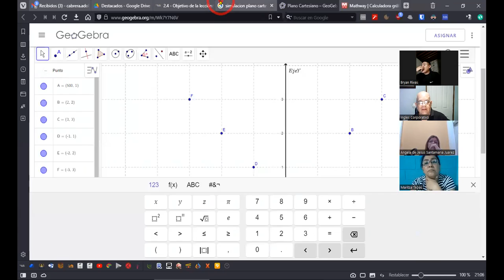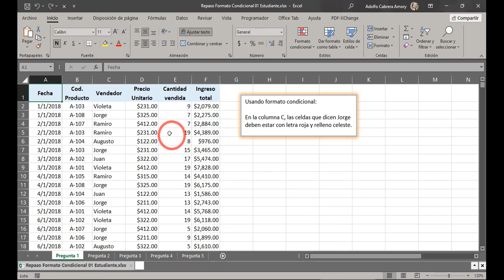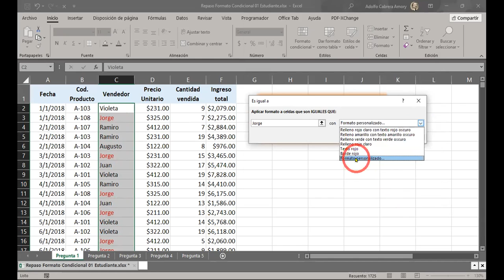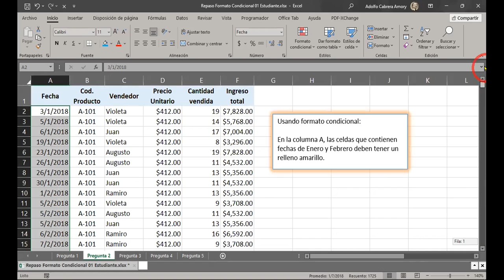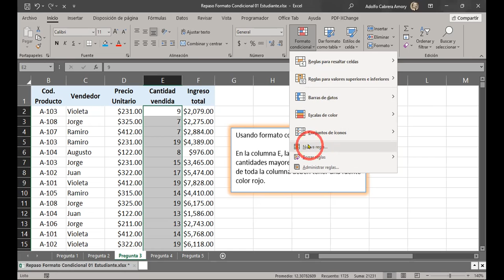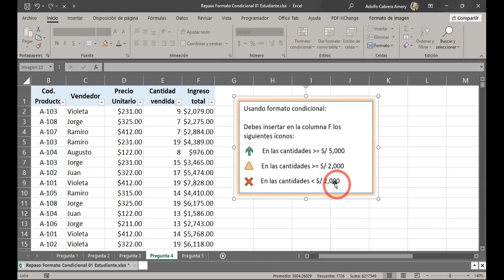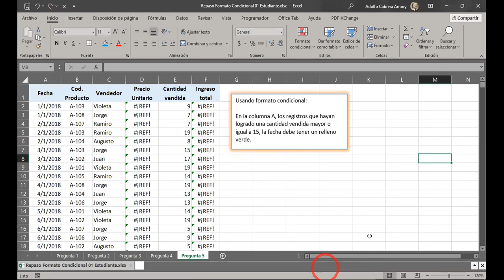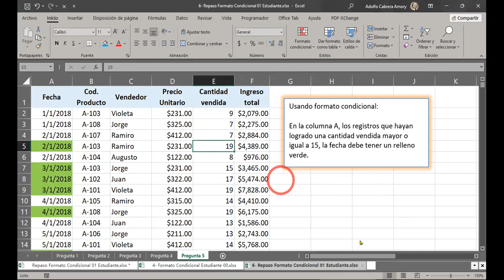SESION 6-27-02-2023-29811-8017-0005/2023-CABRERA-Formato Condicional